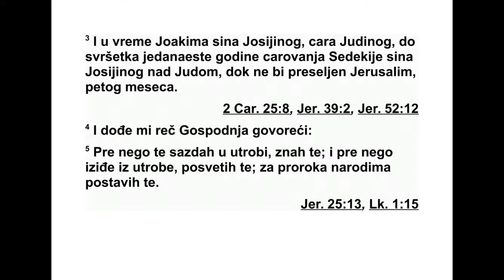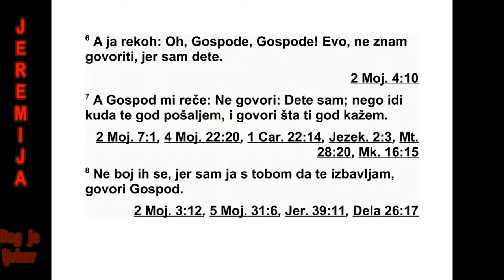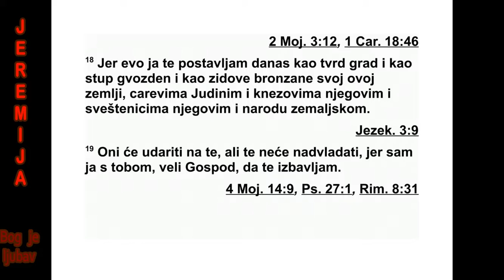KNJIGA PROROKA JEREMIJE GLAVA 1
Речи Јеремије,* сина Хелкије, једног од
свештеника из Анатота, у Венијаминовој зе -
м љи. 2 Њему је дошла Господња реч три на -
есте године владања Јосије, сина Амона, Ју -
диног цара. 3 Долазила је и у време Јоаки -
ма, сина Јосије, Јудиног цара, па све до кра -
ја једанаесте године владања Седекије, Јо -
сијиног сина, Јудиног цара, док у петом ме -
сецу становници Јерусалима нису били оте -
ра ни у изгнанство.
4 Дошла ми је Господња реч: 5 „Пре него
што сам те об ликовао у утроби твоје мајке,
познавао сам те. Пре него што си из њене
ут робе изашао, посветио сам те и поставио
сам те за пророка народима.”
6 А ја сам рекао: „Јао, Господе! Ја не знам
да говорим, јер сам још дете.”
7 Господ ми је рекао: „Не говори: ‘Још сам
дете’, него иди свима којима ћу те послати и
реци им све што ћу ти заповедити. 8 Не бој
се њихових лица. Ја сам с тобом да те из -
бављам’, говори Господ.”
9 Тада је Господ пружио руку и дотакао ми
уста. Затим ми је Господ рекао: „Своје речи
став љам у твоја уста. 10 Постављам те да -
нас над народима и над царствима да иско -
ре њујеш и рушиш, да уништаваш и обараш,
да градиш и садиш.”
11 И опет ми је дошла Господња реч: „Шта
видиш, Јере ми ја?”
Одговорио сам: „Видим баде мову* грану.”
12 Господ ми је рекао: „Добро си видео,
јер ја бдим* над својом речју да је испуним.”
13 Господња реч дош ла ми је други пут:
„Шта видиш?” Одговорио сам: „Видим лонац
под којим се распирује ватра, а отвор му је
окренут супротно од севера.”
14 Тада ми је Господ рекао: „Са севера ће
доћи невоља на све становнике ове земље.
15 ‘Зато позивам сва племена из северних
цар става’, говори Господ. ‘Она ће доћи и сва -
ко од њих поставиће свој престо пред је ру -
са лимска врата, и напашће све његове зи -
дине и све Јудине градове. 16 Судићу им за
сву њихову злоћу, јер су ме оставили и при -
носили кад другим боговима, и клањали се
делима својих руку.’
17 А ти подвиј скутове хаљине своје, па ус -
тани и реци им све што ћу ти заповедити. Не
бој их се, да не бих учинио да их се бојиш.
18 Ја те данас постављам да будеш као ут -
вр ђени град, гвоздени стуб и бакарни зид за
сву ову земљу, за Јудине цареве, његове
кне зове, његове свештенике и народ. 19
Они ће се борити против тебе, али те неће
надвладати, јер ‘ја сам с тобом’, говори Гос -
под, ‘да те избављам’